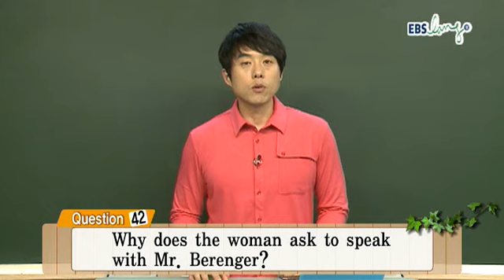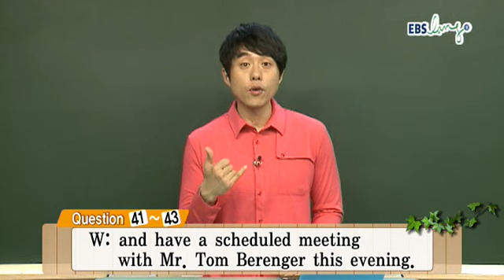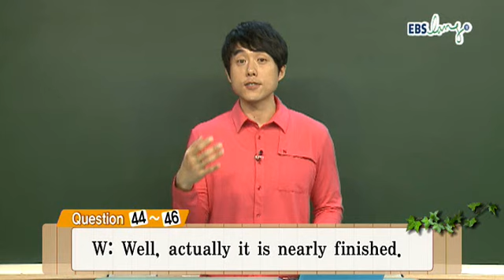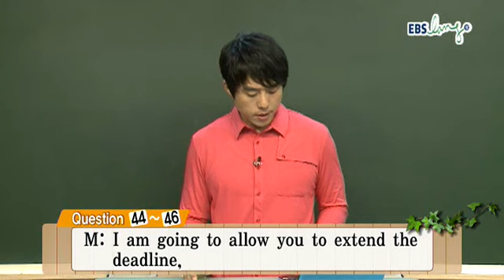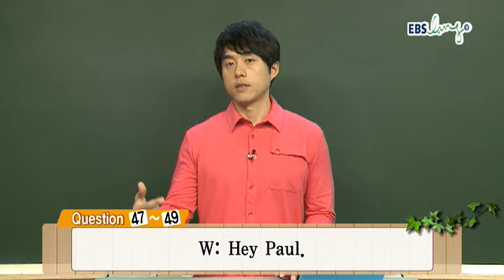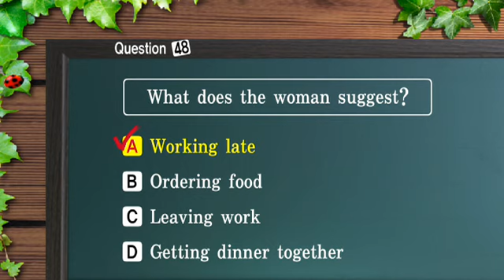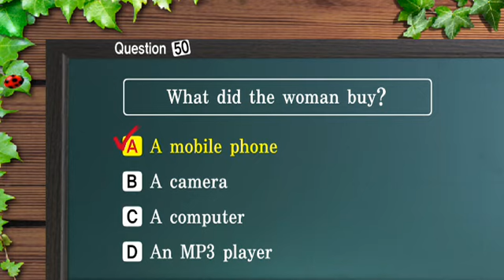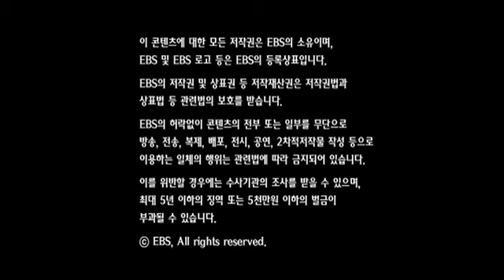ebs_토익_toeic_LC_김태우_11년05월_03강.wmv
2011년5월 토익(TOEIC) 무료특강 - LC 김태우 3강